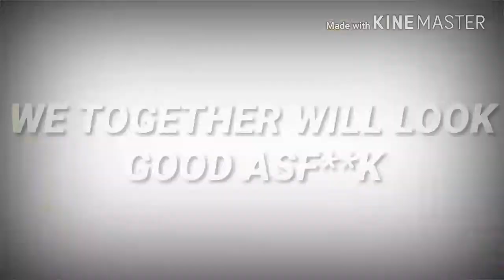Type of bikhari😂😂😂🤣🤣/////by nawalgarh vines